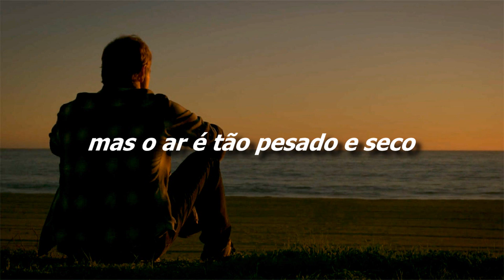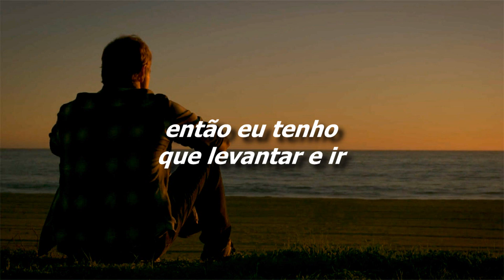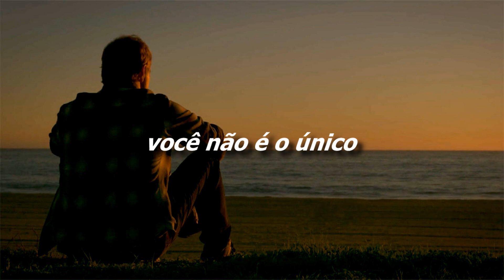Kari Kimmel - Cruel Summer [Legendado/Tradução]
Essa música toca no décimo episódio da segunda temporada da série "Cobra Kai"

Letra:
Hot summer streets and the pavements are burning
I sit around
Trying to smile, but the air is so heavy and dry
It's a cruel, cruel summer
Leaving me here on my own
Now you're gone
The city is crowded, my friends are away
And I'm on my own
It's too hot to handle
So I got to get up and go